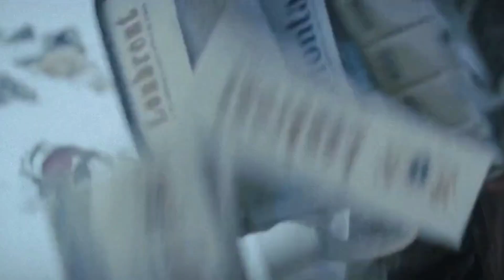Society of the snow (2023) Movie Explained in Hindi/Thriller & Adventure movie Summarized in Hindi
Society of the Snow (Spanish: La sociedad de la nieve) is a 2023 survival thriller film directed by J. A. Bayona, centered around the Uruguayan 1972 Andes flight disaster. It is an adaptation of Pablo Vierci's book of the same name, which documents the accounts of all 16 survivors of the crash, many of whom Vierci knew from childhood.[6] The cast is composed of Uruguayan and Argentine actors, most of whom are newcomers

In 1972, a Uruguayan flight crashes in the remote heart of the Andes, forcing survivors to become each other's best hope.

MobieTV Hindi
Movies insight Hindi
Your Explainer
Bollywood silver screen
Filmy Stunners Hindi
Anokhi film

Credit by :-

Directed by :-
J. A. Bayona

Produced by :-
Belén Atienza
Sandra Hermida
J. A. Bayona

Distributed by :-
Netflix

Budget :-
€60 million